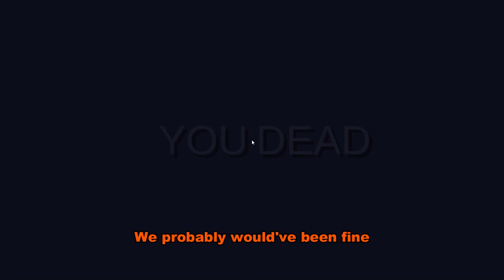This is what PUBG looks like in 2022? - Totally Accurate Battlegrounds (TABG)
We played the best battle royale game to date. Wanna put an 8x scope on a sawed off shotgun, or maybe get a weapon so big that it sends you across the map. Well look no further that Totally Accurate Battlegrounds.